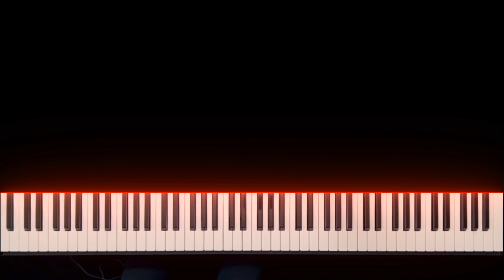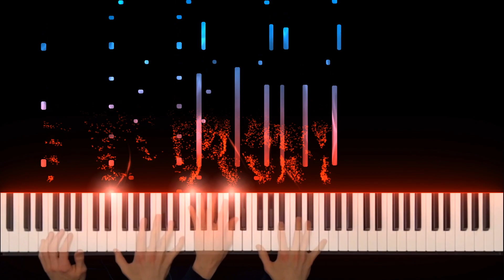Calamity Ganon - The Legend of Zelda: Breath of the Wild Piano Duet with Myself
I love the power that comes with this piece! The consistent thumping of the bass register, the crazy modular and dissonant harmonies; this duet really showcases the piano's orchestral power! Some of you may know I already covered this theme, but I'm redoing it in this top-down format. Plus I used a metronome this time so it is much more in rhythm.

Some of you may be wondering where Dark Beast Ganon is, and yes I will probably start working on that in the spring. Probably concurrently with Tears of the Kingdom covers:) I have another big project and collab I want to finish and get out of the way before I once again take on such a challenging and foreboding task.

I hope you all appreciate these piano duets, because THEY TAKE SO MUCH WORK. Planning them out, the arranging, forecasting how to edit and of course, the actual recording attempts. I recorded it in two parts because I had to change the tempo of the metronome for both phases.

Also hours into editing I realized I was missing a couple of really important notes, so I inserted them in post-recording. This was supposed to be an improved and updated version of my previous cover and I didn't want to go back and start all over. Let me know if you aren't a fan of that practice; I felt the work to fix that smaller error just was not worth the time to be honest. Also in post production I found a note that I didn't hit, and I don't know how it got there! But I doubt you will find them. Let me know if you do:)

Thumbnail Artwork by friedunicornstudio

Thanks to ShinyDuckFish for being my top supporter!

Patreons:

David Brown
Steve & Tracy Jackson
Thibbs
Will Gallo
Juliana Truitt
Kanoe
xEthereaLxFeXx
Matthew Casalenuovo
Don Brosius
Zackery Gaffney
William Stevens
Percy
Coka
Tardy Johnson
Yvan Tesi
Sebastian Kreutz
Long Chicken
SirKebo
Flinchyecho21
ibegyounottoask
Lorelei Faeliell
Eric Semenov
Carlos Flores
Madelyn Blount
Spartan 1337
Jim McLeod
Kevin Clemons
michael